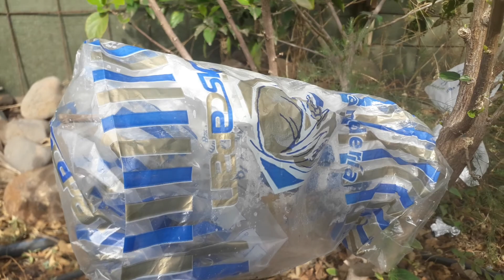👩🏻‍🌾Hibiscos amarillos brotando🥰